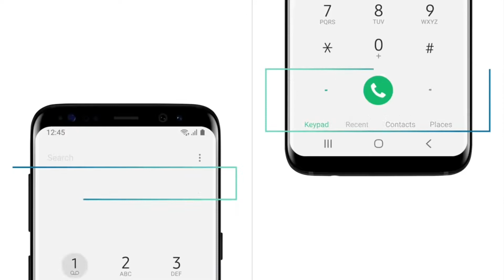Introducing The All New Samsung ONE UI _ Made For Focus_Full-HD